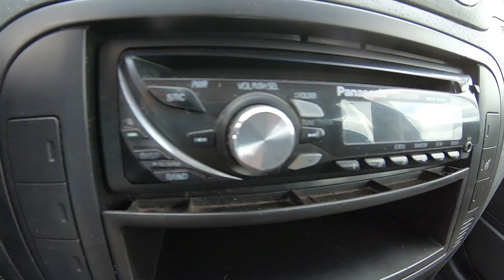2006 Citroёn C3 1.6L (110) POV TEST DRIVE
2006 Citroёn C3 1.6L (110) POV TEST DRIVE
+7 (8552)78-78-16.